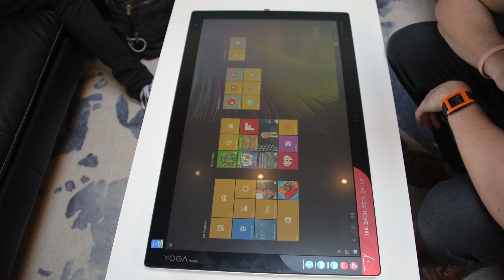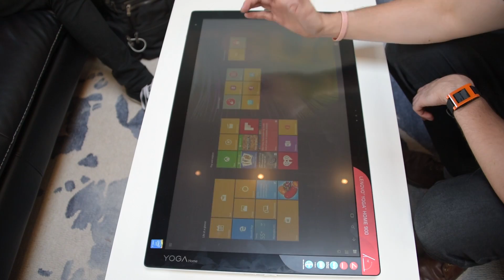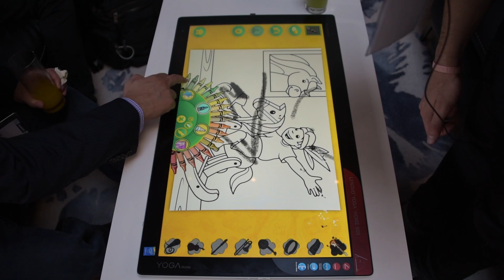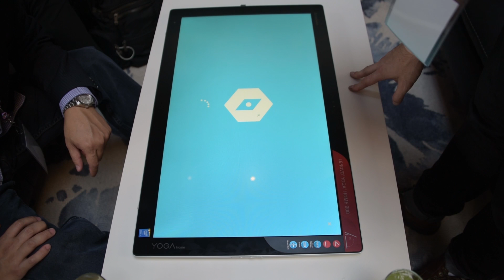Table-Sized Tabletop PC: The Lenovo Yoga Home 900 AIO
We spent some hands-on time with the Lenovo Yoga Home 900, a large (27-inch) AIO that converts from a stand-up AIO to a lay-down tabletop PC.

It's not without its issues. But it is fun to play with (when the apps work).